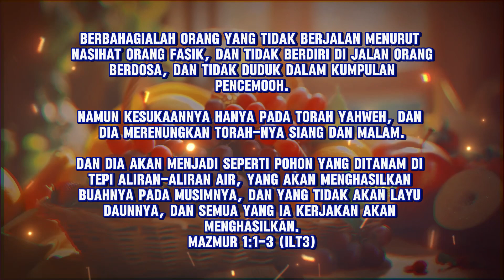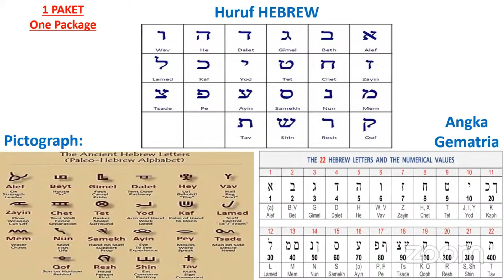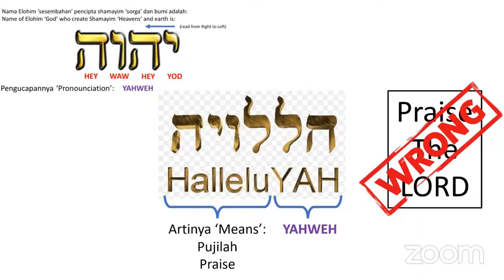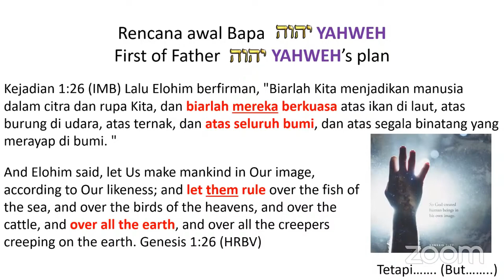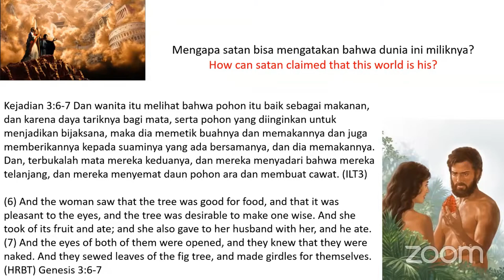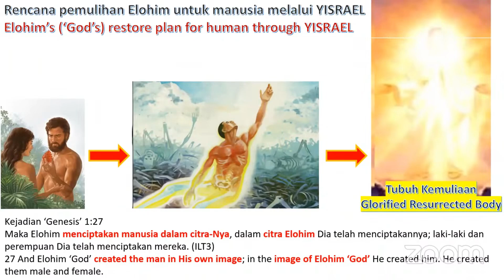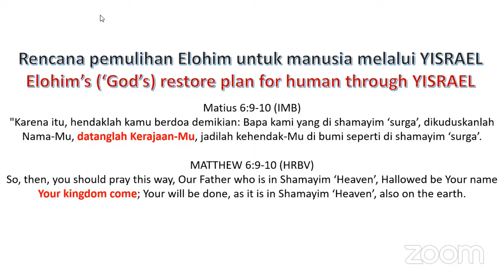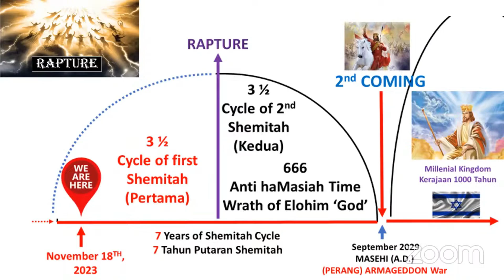Revelation/Wahyu 11 Sangkakala ke-7 - The Seventh Trumpet (English Interpreter)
Konten-konten Rohani🕎, Berisi Kitab Suci Versi ILT 3 & IMB, Kitab Tanakh dan Kitab Britkadasah, Kitab Moshe, Kitab Henokh, dan Fakta-fakta yang sudah terjadi di zaman Yeshua HaMasiakh sampai di zaman Sekarang. Berisi Pengajaran dari Pelayanan Menorah🕎, Ibadah Shabbat.✡️🕎

⏺️INFORMASI : Baptisan Pembaharuan atau Peneguhan.
Baptisan di dalam nama YAHWEH, nama YESHUA haMasiah, dan Ruah YAHWEH Elohim:
Nomor USA : Yoseph Roy

⏺️INFORMASI MINISTRY BEFORE RAPTURE
(Cones_channel)